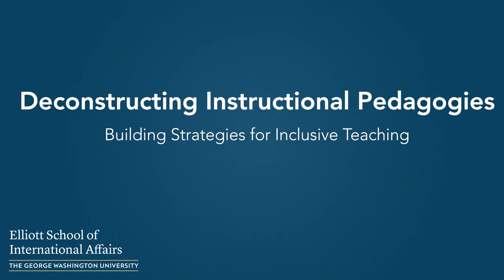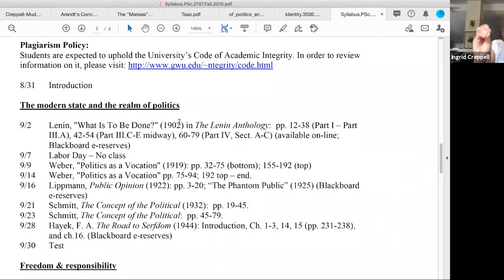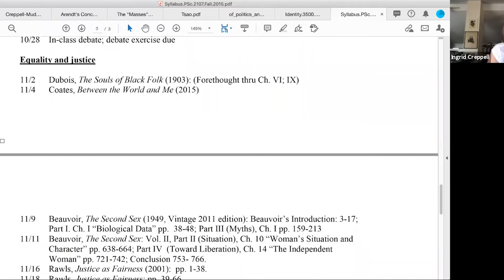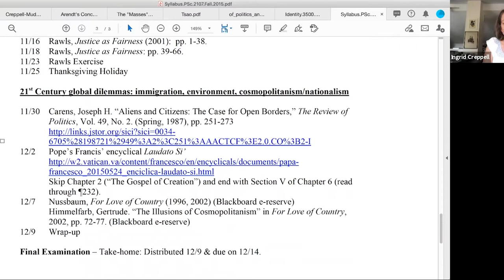Deconstructing Instructional Pedagogies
Building on our fall workshops on inclusive teaching strategies, tune in for a presentation on deconstructing instructional pedagogies to inform methods for more inclusive courses. Hear from current Elliott School faculty members about how their approach to questioning norms within international affairs impacts their approach to course development.